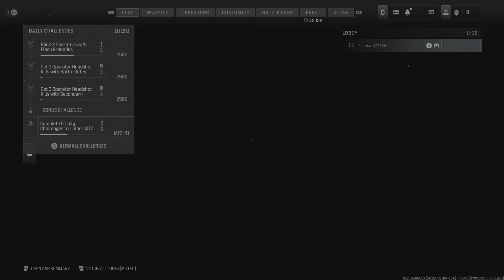Call of Duty_MW3_Night & day: part 3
These 2 games are Back to Back, As you can see, because I didn't edit The middle